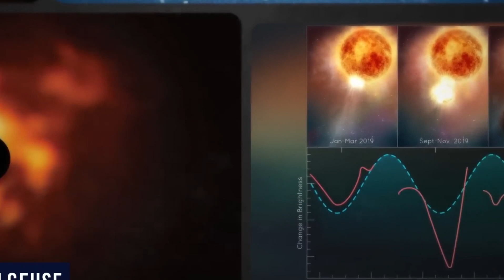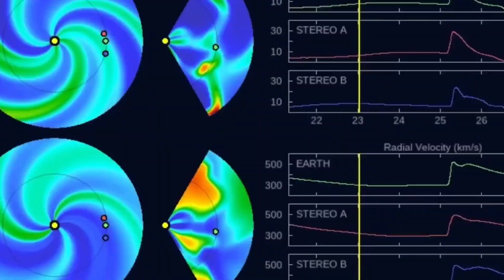James Webb Telescope Announces CHILLING Discovery About Betelgeuse Explosion